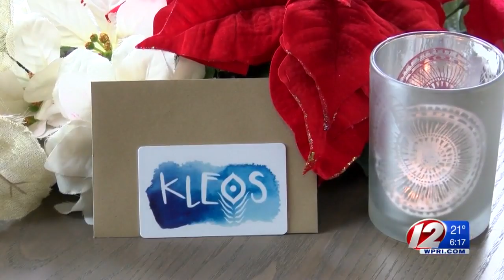Quick Bites: Kleos Rosalina